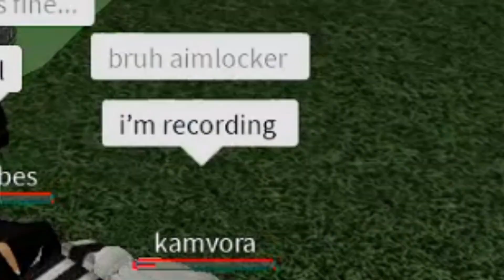LMG.exe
sorry for short video again server kept crashing when I was recording. I have something special planned for 5k.. so.. road to 5k??